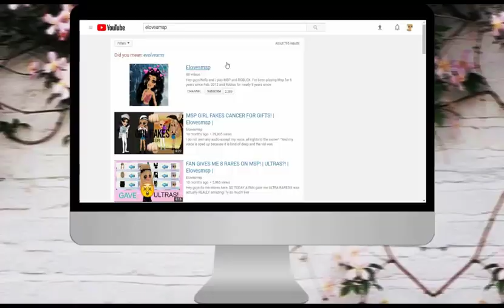THE TRUTH ABOUT RARES ON MSP | Are they really Worth it?!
Hey guys i hope you enjoyed this video! Ik this is in the "recycle points" currency sense, not really the popularity or 'rarity' sense so i don't need people commenting about that, because i already know. COMMENT DOWN YOUR OPINION IF YOU THINK RARES ARE WORTH IT OR NOT!